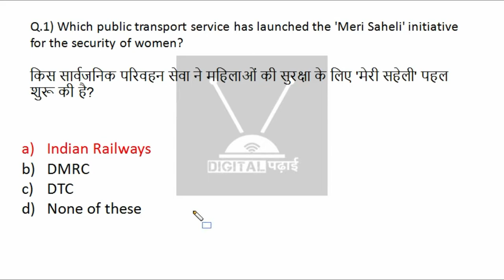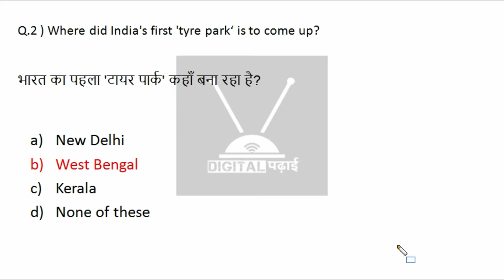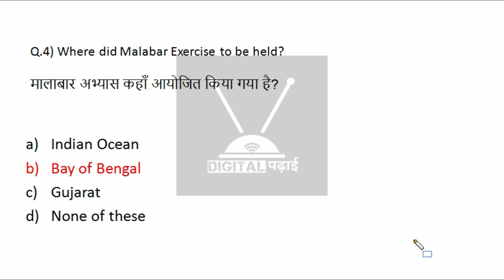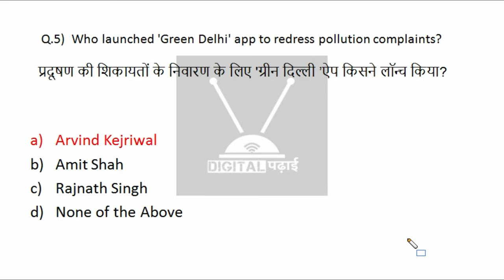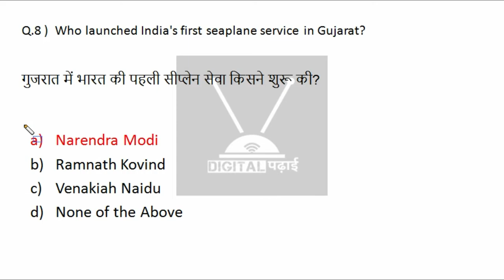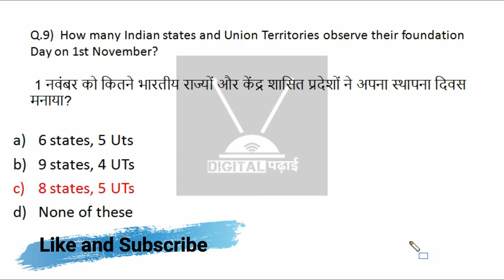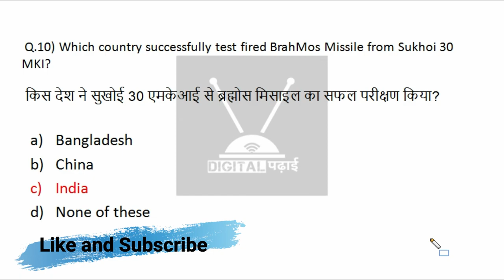BrahMos , India's first seaplane and virtual court, Meri Saheli, 4th November 2020 Current affairs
Watch complete Current Affairs of 4th November  2020.

We covered exams like SSC, Bank, IBPS PO, Clerk, SBI, Railways, NTPC, UGC NET, State PSC, CDS.

Hi my name is Sandeep and you are watching digital Padhai, we provide free lecture videos on current affairs, gk, maths, and science Ncert lecture for class 10th,9th, and 12th.